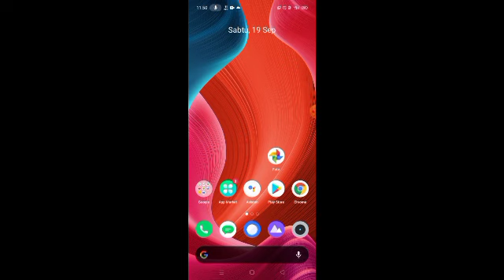CARA MENGATASI GAGAL UPLOAD FOTO KTP DI KARTU PRAKERJA GELOMBANG 12